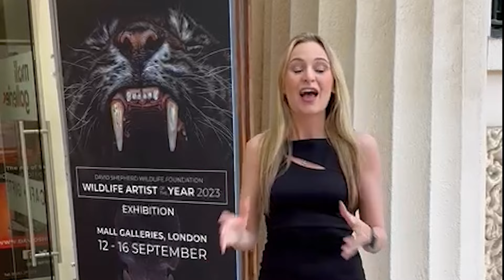Wildlife Artist of the Year 2023 Exhibition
This years Wildlife Artist of the Year Exhibition at the Mall Galleries, London was a roaring success!

We were delighted to receive a record-breaking number of first-time entries, and the depth and breadth of work submitted in 2023 has been exceptional.

You've helped us to raise over £80,000 to support vital conservation work across Africa and Asia. 🧡

On behalf of the whole DSWF family and Board of Trustees, we cannot thank our artists, supporters and sponsors enough for their unwavering support and continued dedication to wildlife.